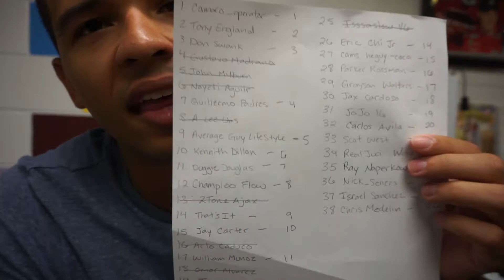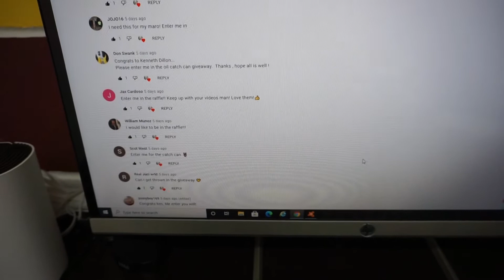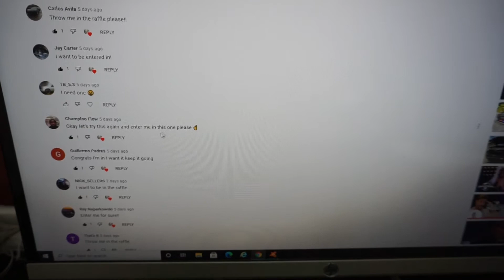Oil Catch Can Winner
Hi guys welcome back to the channel! Today I will be announcing the oil catch can winner! Thank you to everyone that showed love and support for this season. I hope its another good season next year and I have your attention. As usual, just a guy living life!